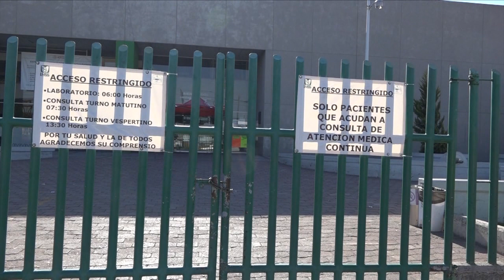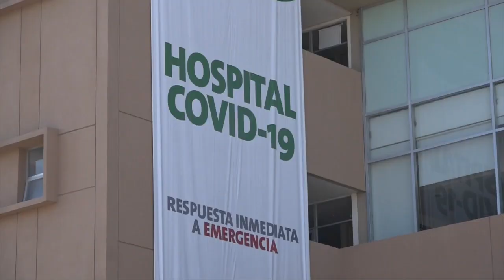GN vigila hospitales, clínicas públicas y privadas para evitar agresiones a personal de la salud.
SLP.- En un recorrido realizado por Canal Siete por distintos clínicas y hospitales se pudo observar que este primero de mayo, no abrieron sus puertas algunas instituciones como la Clínica 45 del Seguro Social ubicado un costado de la Avenida Salvador Nava.

La Clínica del ISSSTE ubicada en Carlos Diez Gutiérrez se encuentra prestando servicios, así como su área de urgencias.

Este hospital, cuenta con las medidas sanitarias, implementadas por la el Sector Salud, las personas que ingresan a él, tienen que aplicarse gel antibacterial, llevar cubreboca, y solo puede entrar el paciente.

El Hospital General de Soledad, ubicado en Valentín Amador, el cual atiende casos del Covid-19 se encontraba cerrado, no así el área de urgencias, en donde se podía ingresar tomando las medidas sanitaras correspondientes.

Tras los diferentes casos de agresión al personal de la Salud y para evitar que se presente algún caso grave todas las clínicas y hospitales tanto públicos como privados cuentan con la vigilancia de la Guardia Nacional de manera presencial y realizando recorridos por los mismos.

Finalmente, quizá por ser primero de mayo Día del Trabajo no se registro afluencia de pacientes a las instituciones de salud.